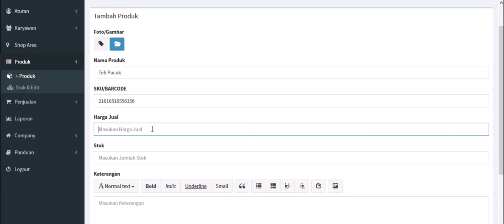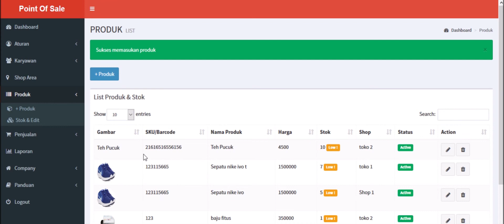5 tambah produk online invoice pos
5 tambah produk online invoice  pos
invoice online pos free software gratis setiap pembelian mesin kasir package kami.
free instalasi dan setting include dengan mesin kasir kami siap pakai untuk kebuthan anda.
dapat digunakan mulai offline mode hingga online clouds system dapat diakses dengan berbagai device mulai mesin kasir computer laptop hingga smartphone anda sendiri.
informasi mesin kasir system
Marketing Staff